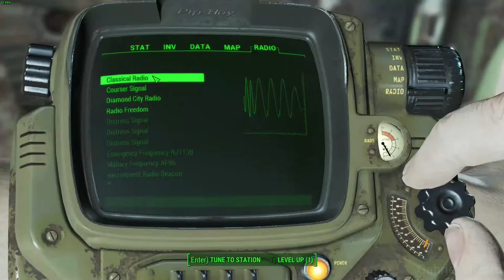Fallout 4 Part.17 Gameplay No Commentary